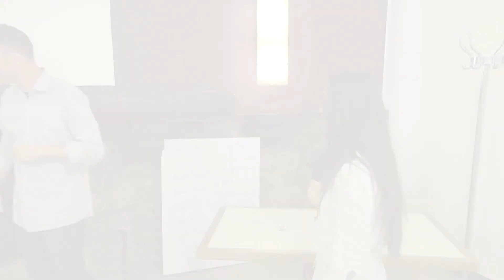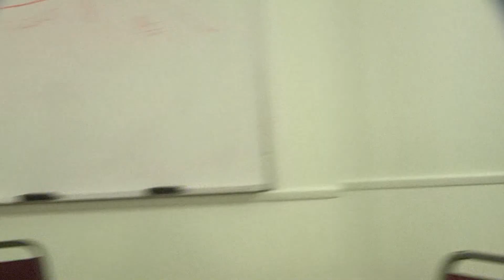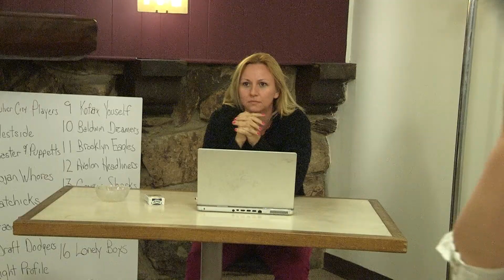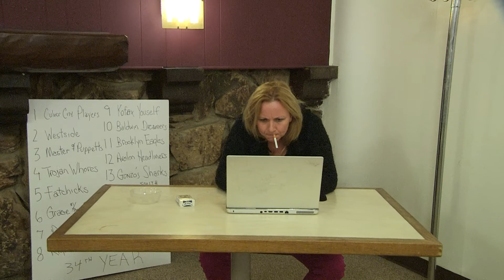3 Word Play - FilmMaker 10 with Matt Cimber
3 Word Play - FilmMaker 10 with Matt Cimber on March 31, 2014.

The writer creates the story. the director envisions it. The actor makes it happen. Filmmaker10 brings members from the aforementioned three crafts together in sessions focused on staging short "playlets" that will be developed into 10 minute films. The writers will write sketches that the directors will stage and the actors will perform. In the process each will begin to understand the inner relationships and objectives to all three crafts. All members must participate in all sessions. An Artist's growth happens by actual repetitive performing, not by hearing lectures, reading about it, or discussing each craft.

Exercises will include three word dramas, sculptures, creating and executing story lines and designated improvisations, camera and production professionals will be invited to participate with the group. each session will have a designated period that concentrates on an individual craft that encourages all members participation.

and also for more information on the workshop.

Produced by Jeff Fleiss